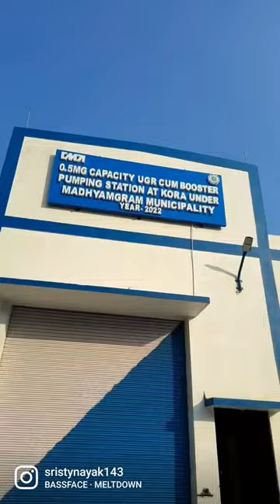water booster pumping station under CMDA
packaged water booster pump station
packaged booster pump station
booster pump station public water system
water booster pump station
water booster station
water boosting station
booster pump station
booster station